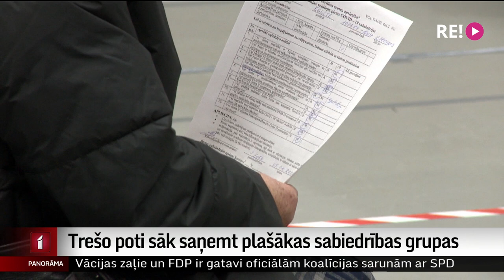Trešo poti sāk saņemt plašākas sabiedrības grupas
No šodienas vakcīnas pret Covid-19 papildu deva pienākas arī iedzīvotājiem no 65 gadu vecuma, veselības aprūpes nozares darbiniekiem un pieaugušiem sociālās aprūpes centru un pansionātu klientiem. Balstvakcīnu varēs saņemt vien sešus mēnešus pēc vakcīnas otrās devas saņemšanas. Kā notiks šo iedzīvotāju uzrunāšana un vai trešā pote būs obligāta? Stāsta Vita Anstrate.